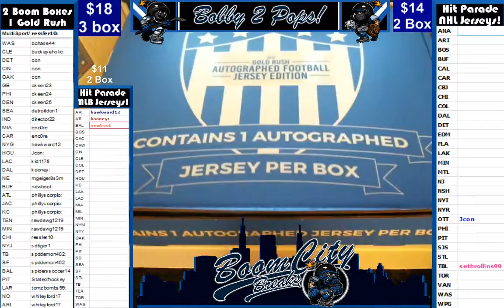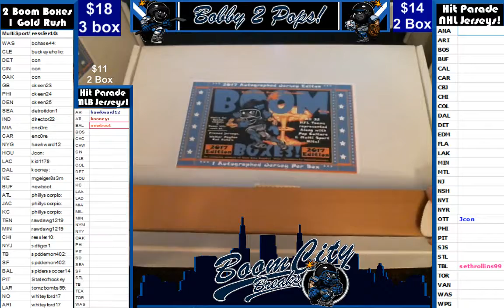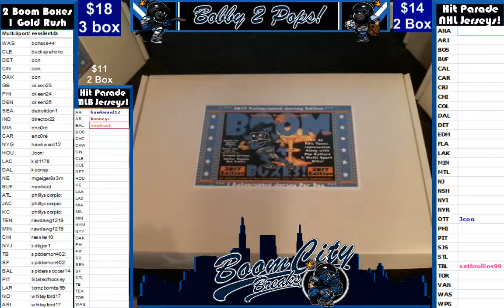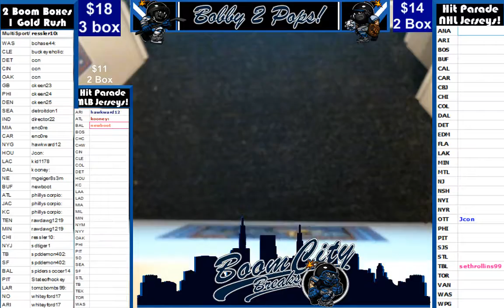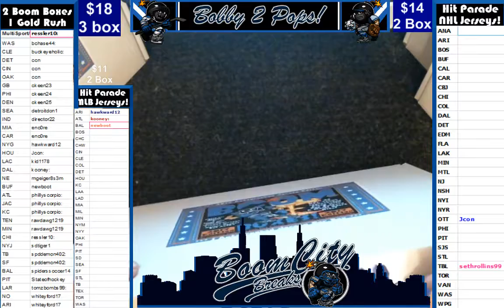5 12 17 2 Boom Boxes and 1 Gold Rush NFL 3 Box Break Esiason D Cooks and J Winston